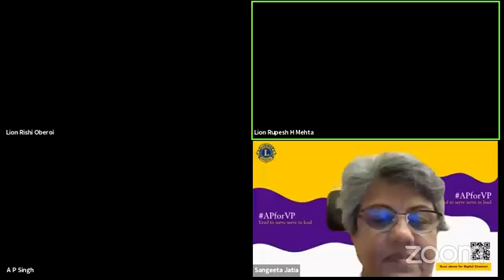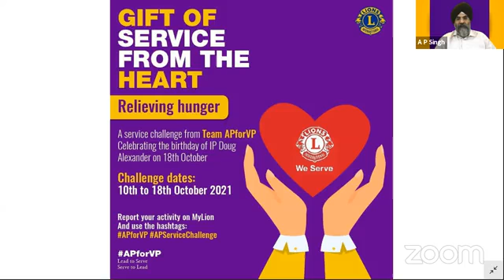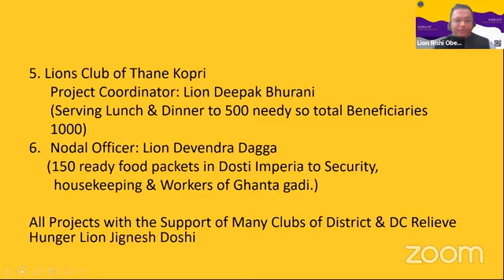Feeding program in Mumbai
Lions of District 3231A2 launched a week-long feeding program in Mumbai which was remotely inaugurated by PID A P Singh.